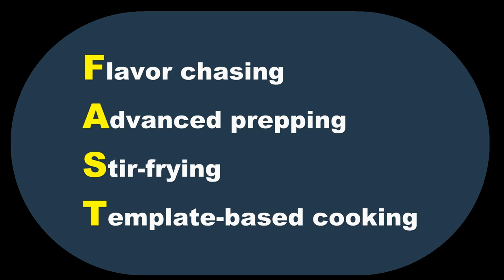What is the best size wok for you? How to maximize the function of your wok in any kitchen.